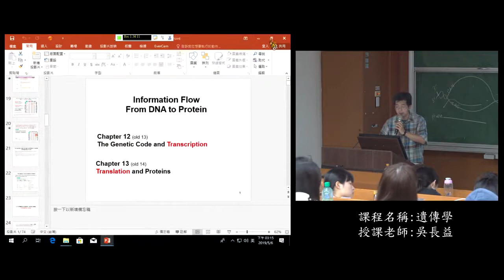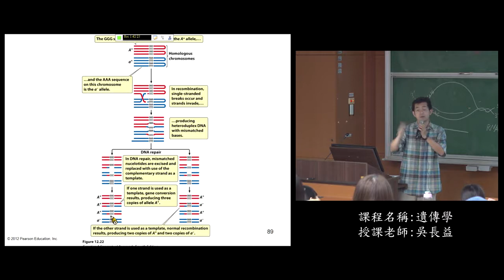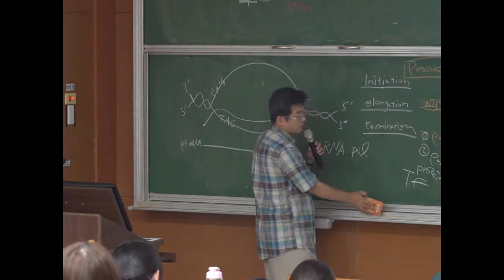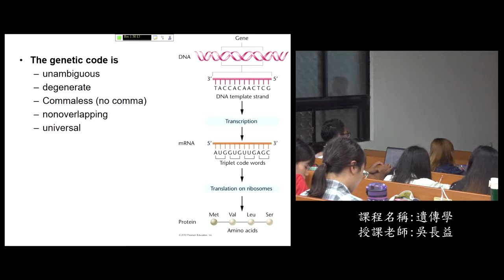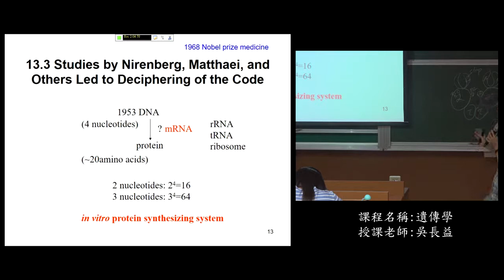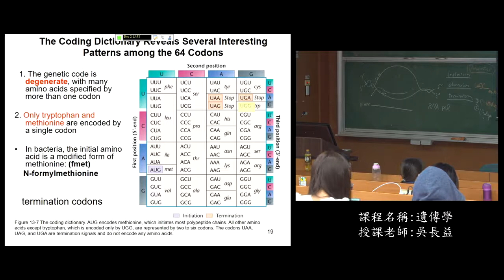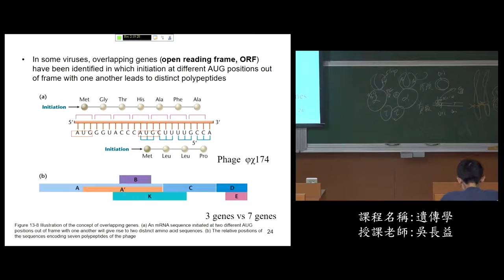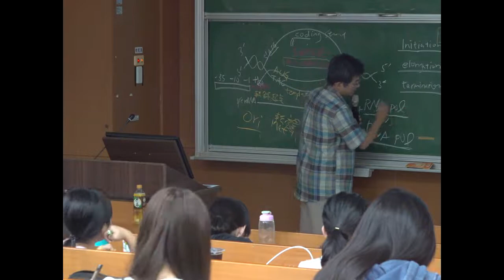《國立中山大學開放式課程》107_遺傳學_18